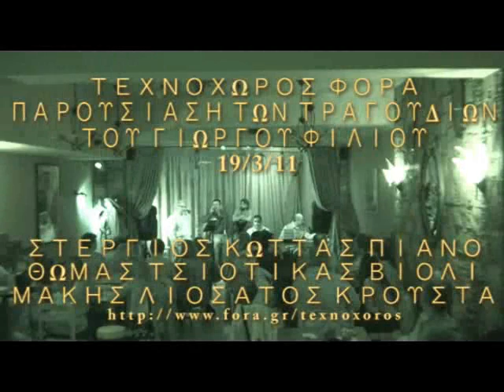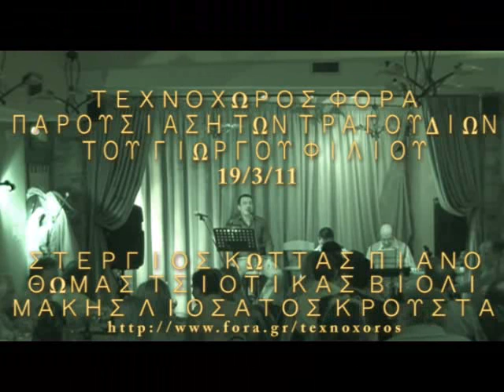ΠΑΡΟΥΣΙΑΣΗ ΦΙΛΙΟΣ - ΤΕΧΝΟΧΩΡΟΣ ΦΟΡΑ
Ο ΓΙΩΡΓΟΣ ΦΙΛΙΟΣ ΠΑΡΟΥΣΙΑΣΕ ΤΑ ΤΡΑΓΟΥΔΙΑ ΤΟΥ ΣΤΟΝ ΤΕΧΝΟΧΩΡΟ ΤΗΣ ΦΟΡΑ ΣΤΙΣ 19/3/11 ΜΕ ΤΗ ΒΟΗΘΕΙΑ ΤΟΥ ΣΤΕΡΓΙΟΥ ΚΩΤΤΑ ΣΤΟ ΠΙΑΝΟ, ΤΟΥ ΜΑΚΗ ΛΙΟΣΑΤΟΥ ΣΤΑ ΚΡΟΥΣΤΑ ΚΑΙ ΤΟΥ ΘΩΜΑ ΤΣΙΟΤΙΚΑ ΣΤΟ ΒΙΟΛΙ. ΠΡΟΛΟΓΗΣΕ Ο ΣΙΜΟΣ ΖΑΓΚΑΝΙΚΑΣ